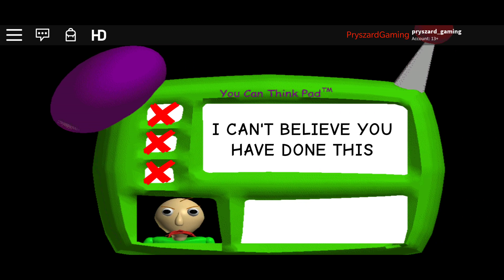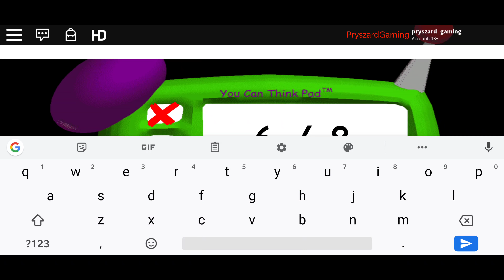Roblox - Gameplay Walkthrough Part 40 Baldis Basic (Android,iOS)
Tablet Gameplay,TabletGameplay,

pryszard gaming